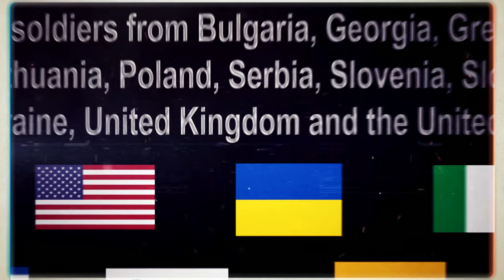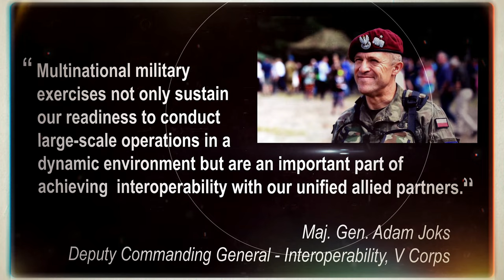The 1ACBT prepares for force-on-force action as part of Combined Resolve XVI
GERMANY
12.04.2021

Multinational units supporting 1st Armored Brigade Combat Team, 1st Infantry Division prepare for field operations as part of Combined Resolve XVI at the Joint Military Readiness Center (JMRC) in Hohenfels, Germany Dec 4, 2021.

Film Credits: Video by Sgt. Tommie Berry and Staff Sgt. George Davis
196th Mobile Public Affairs Detachment